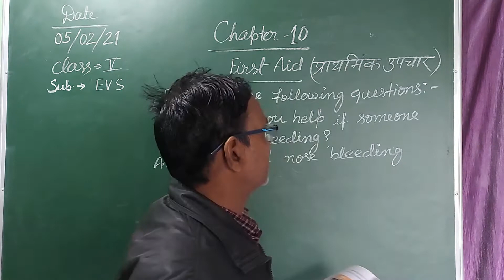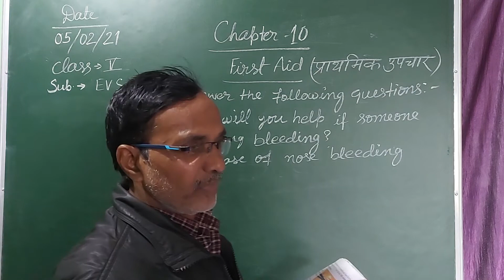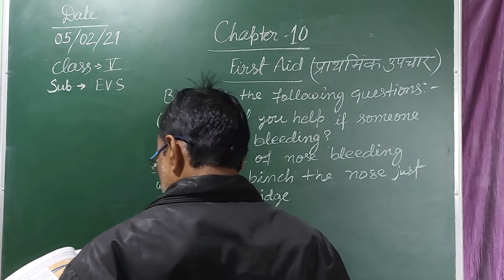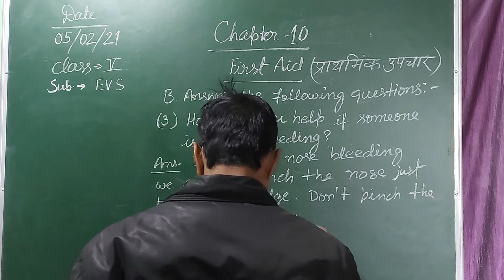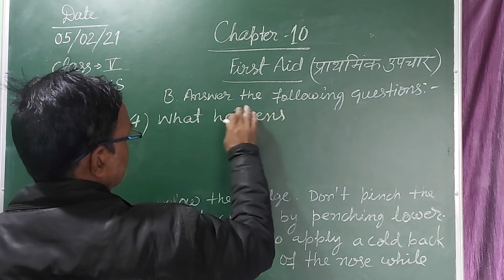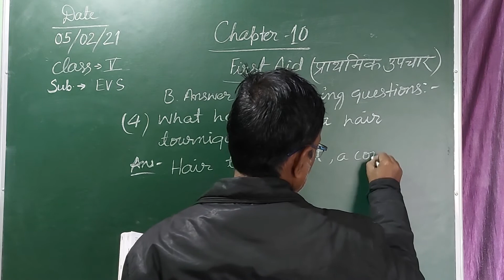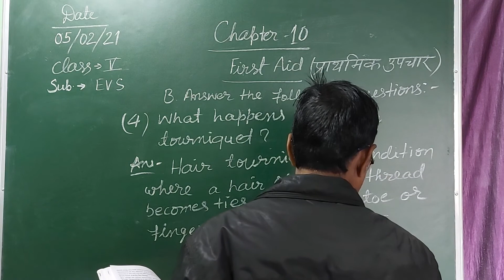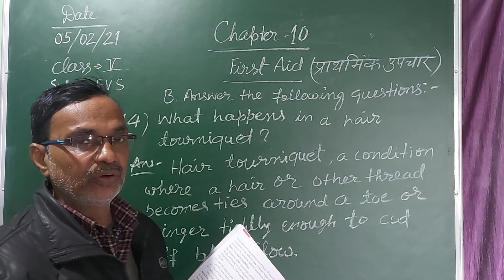Class 5th E.V.S.